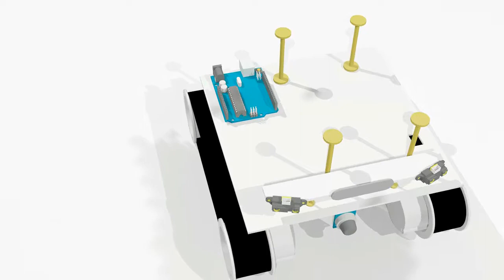robotic car assembling - animation